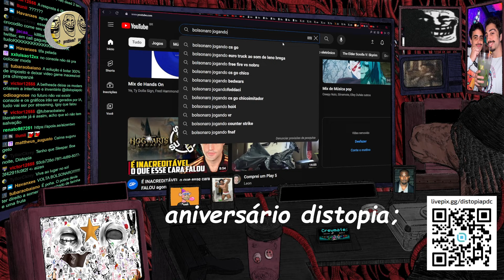MUNDO GIGATÔNICO COMENTA SOBRE A ÁGUA DO FINAL FANTASY 7 REBIRTH!!!